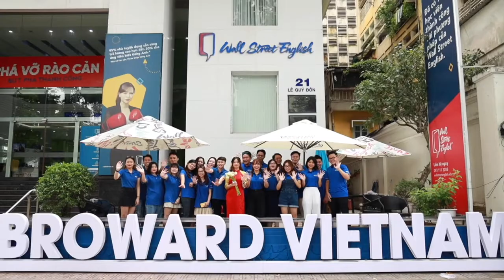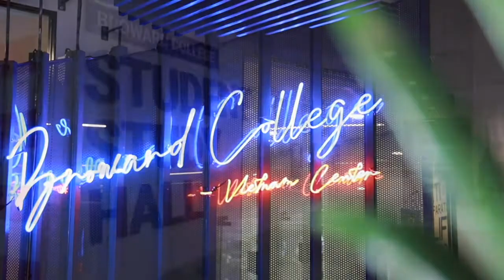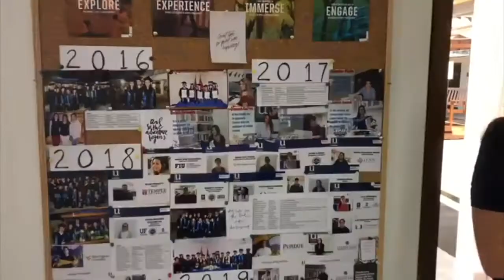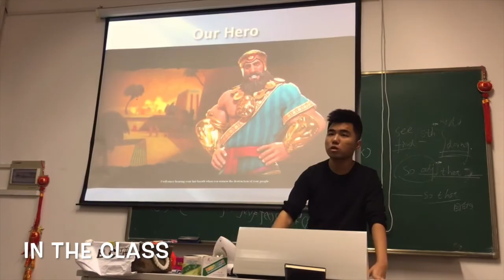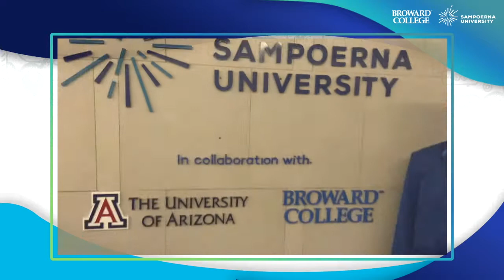Broward College Study Abroad 2021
STUDY ABROAD OPPORTUNITIES
Broward College students can choose between Short-term Faculty-led programs and longer international programs offered by the College Consortium for International Studies.

Studying abroad is an academic program which provides students the opportunity to travel the world while earning credit toward their degree! With Broward faculty-led programs ranging from 1-3 weeks and CCIS study abroad programs ranging from 1-6 months, we are proud to offer students the opportunity to study abroad in nearly 30 different countries.  No matter your timeline, budget, personal, professional, or academic situation. We are here to help you find the right fit for you!